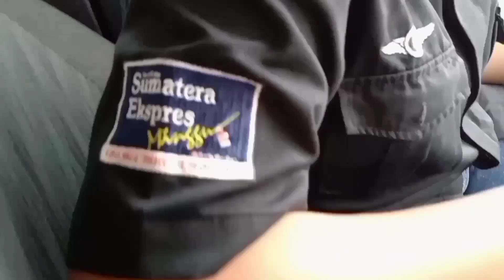Kakek Penghuni Hutan Sarang Buaya, Ternyata Seniman Cerdas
Kakek Gelimbung penghuni hutan Sungai Simpang Heran, Kecamatan Airsugihan, Kabupaten Ogan Komering Ilir, ternyata seorang seniman yang cerdas. Kritiknya tajam dan wawasannya luas.

Kakek Gelimbung mencintai hutan berikut isinya, termasuk hewan di dalamnya. Bahkan kakek mengaku Tarzan yang semua hewan adalah sahabat. Hutan konservasi, terutama dipekarangan tempat tinggalnya akan dijadikan taman wisata alam dengan pepohonan beringin yang indah. Kakek berharap, hutan konservasi yang luas itu benar-benar terjaga. Hewan didalamnya juga terjaga, terutama gajah. Kakek juga berkeinginan membuat Savana gajah sekaligus pawang gajah.
Pesan kakek, jangan merusak alam dan lingkungan, pepohonan besar tetap dirawat agar tidak mati, dibersihkan dari gulma dan benalu yang bisa membuat pepohonan mati.

Kakek Gelimbung selain lelaki sejati pemberani hidup sendirian ditengah hutan, ternyata juga hobi bersastra dan menari. Setiap pembicaraan selalu diselingi seni sastra yang diucapkannya, mirip ludruk atau ketoprak.

Semoga kakek Galimbung senantiasa diberi kesehatan, keselamatan dan keberkahan. Amin...